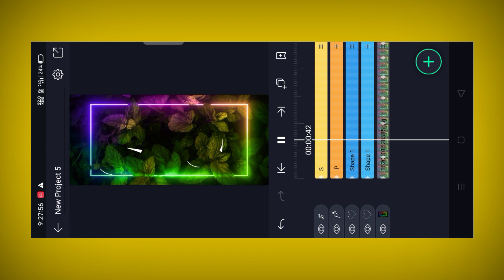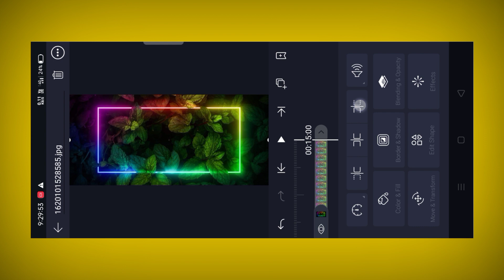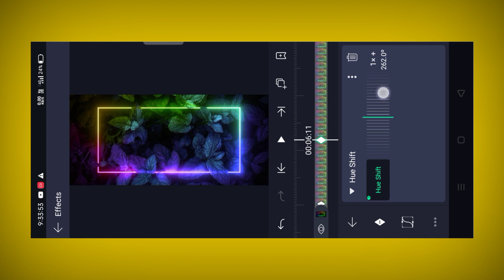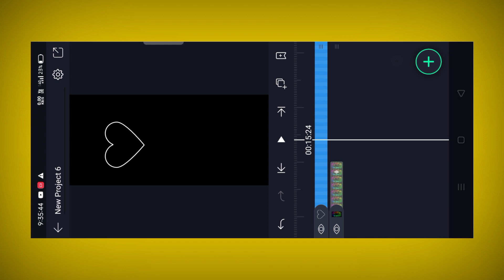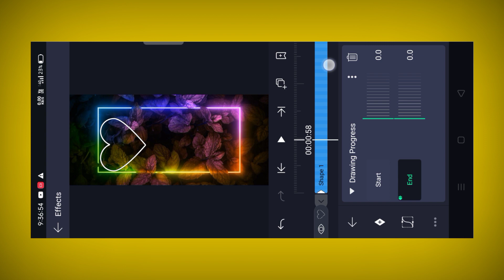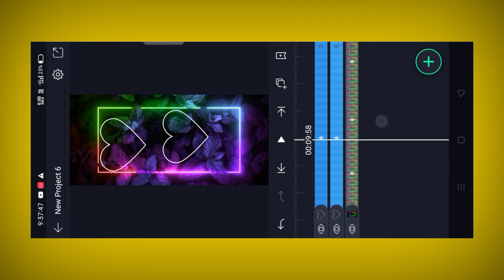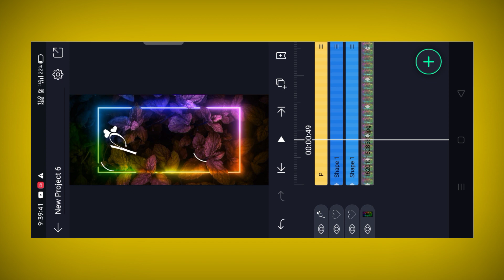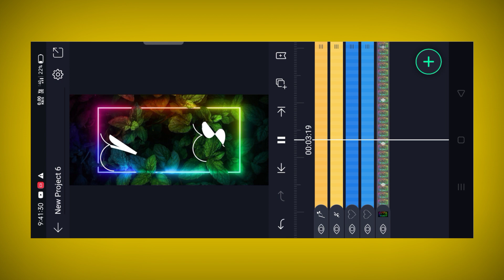Alight motion instagram trending name art video editing tutorial in kannada 2021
@Sagar Hl Gowdru 7

Plz😬 ಲೈಕ್ ಮಾಡಿ ಸಬ್ಸ್ಕ್ರೈಬ್ ಪ್ರೆಂಡ್ಸ್ 😬plz